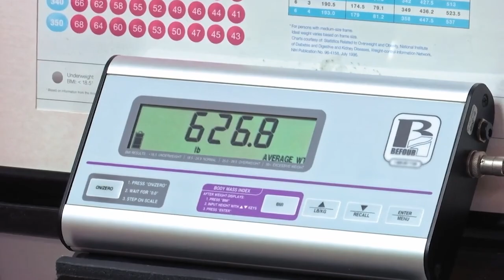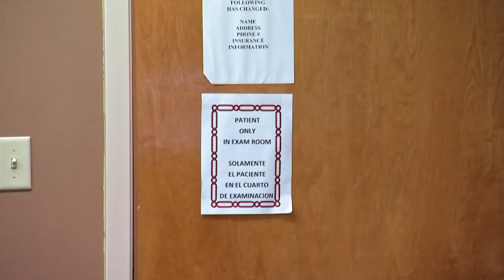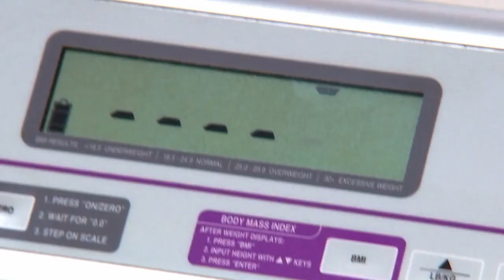How is Margaret Johnson from “My 600-lb Life” doing now?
Margaret Johnson was one of the morbidly obese individuals who participated in the popular reality-television series “My 600-lb Life.” Her journey was one of the most heart-breaking stories in the show, as her weight issues started when she was a young child, surrounded by dysfunctional people living an unhealthy lifestyle. While her weight-loss progress was quite slow given the reason behind her food addiction, she touched many hearts when her episode was aired in 2022. Viewers wondered how Margaret was doing after battling all her demons, and working with the weight-loss specialists.

We'll try to answer to questions below in this video:
Who is Margaret Johnson from My 600-lb Life?
Where is Margaret Johnson today?
What happened to Margaret Johnson?
How old is Margaret Johnson from My 600-lb Life?
How tall is Margaret Johnson?
How rich is Margaret Johnson from My 600-lb Life?
Where does Margaret Johnson live?
Who is Margaret Johnson wife today?
What is Margaret Johnson ethnicity and nationality?